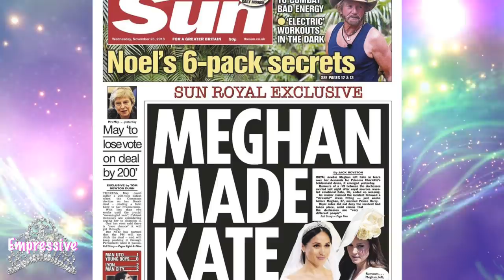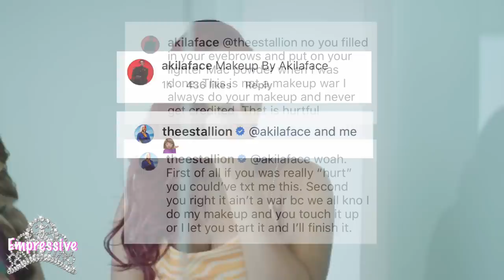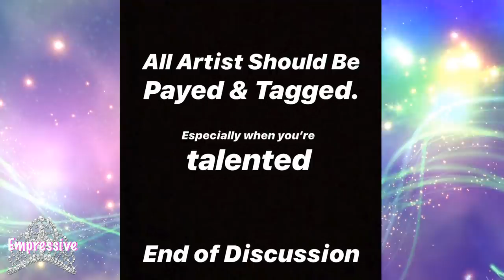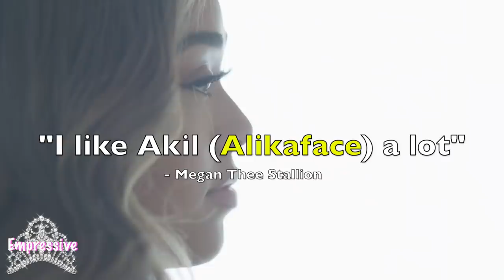Wendy Williams slams Meghan Markle: "Nobody feels sorry for you!" | Megan Thee Stallion drama